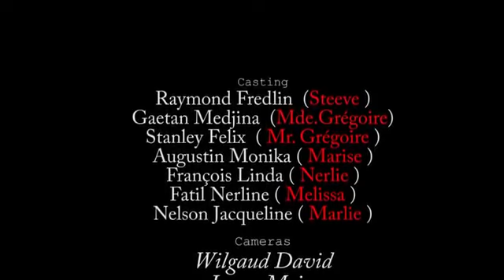Ma Mère s'est opposée 24 /Mde. Grégoire, Steeve ,Zanmi Steeve la, Marise